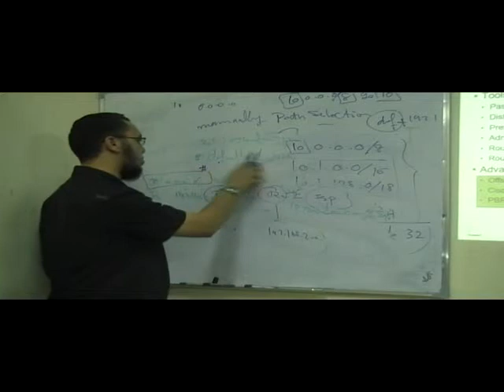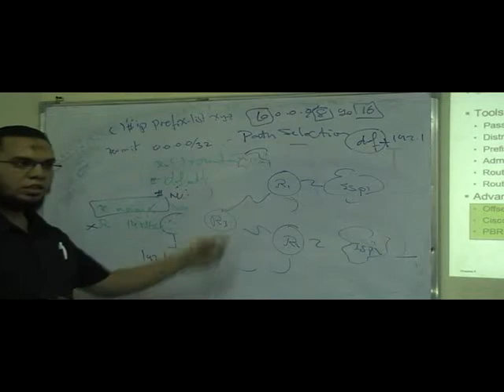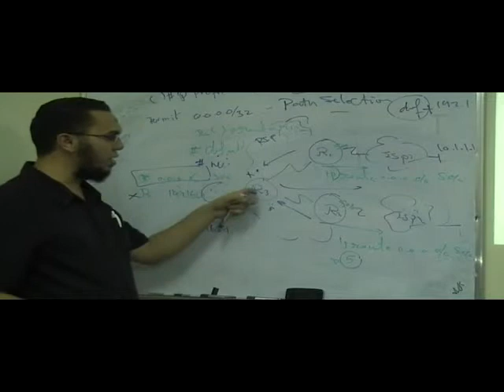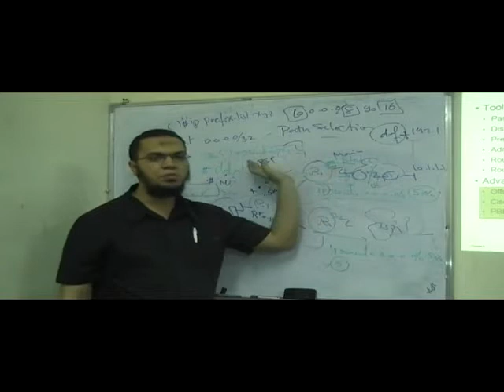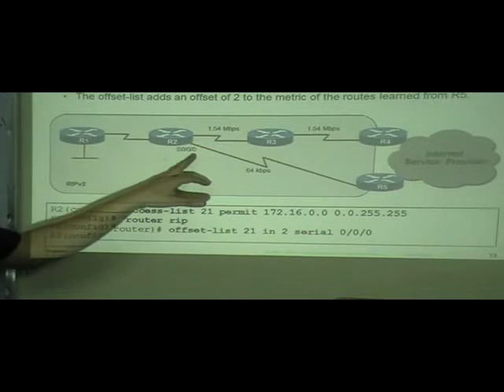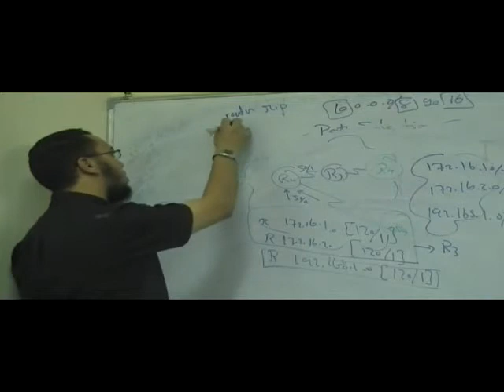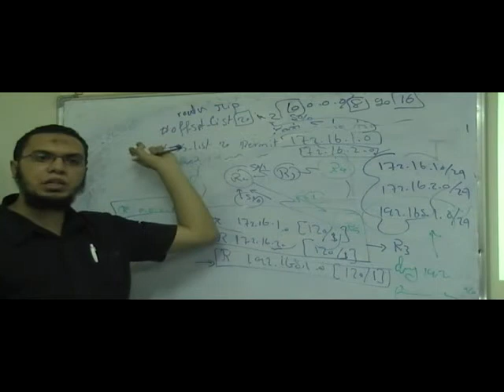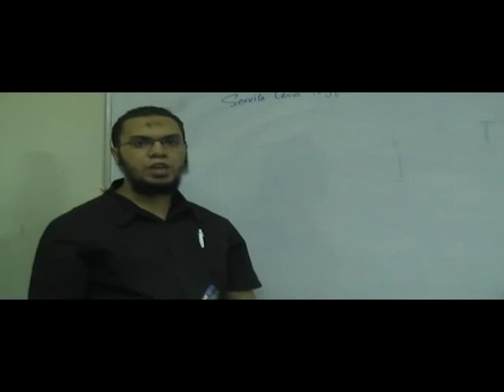08-Lec 8 (path Control)